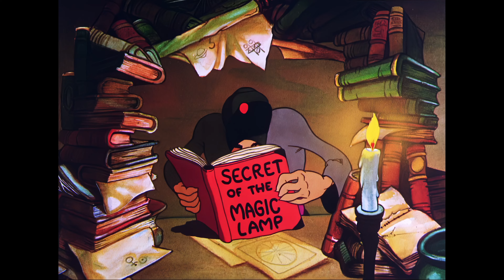Popeye - Aladdin And His Wonderful Lamp (1939) Remastered 4K 60FPS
"Aladdin And His Wonderful Lamp" is a Popeye cartoon short film released in 1938. The film is based on the classic tale of "Aladdin's Lamp" from One Thousand and One Nights. However, the story has been altered to include Popeye and his friends.

The story begins with Popeye, Olive Oyl, and Wimpy walking through the streets of Arabia. They come across a poor young man named Aladdin, who has been forced to steal to survive. Popeye takes pity on him and gives him some food. In return, Aladdin shows Popeye a magic lamp that he found while he was stealing.

As soon as Popeye rubs the lamp, a genie appears and grants him three wishes. However, Popeye is reluctant to use them and decides to give the lamp to Olive for safekeeping. Unfortunately, Bluto, Popeye's arch-nemesis, steals the lamp from Olive, and commands the genie to make him the ruler of Arabia.

Popeye, Olive, and Aladdin work together to foil Bluto's evil plans and take back the lamp. They use the genie to make themselves invisible, fly, and even turn into various animals to defeat Bluto and his army. In the end, they succeed in taking back the lamp, and the genie grants them one final wish. Popeye selflessly wishes for Aladdin to have a happy life, and the genie grants his wish, making Aladdin a wealthy man.

The film is filled with humor and action, and the characters are all portrayed in their typical comical and endearing ways. The animation is charmingly old-fashioned, with colorful backgrounds and detailed character designs. The use of the genie and the magic lamp makes for an entertaining and exciting story that is well-suited to Popeye's world.

Overall, "Aladdin And His Wonderful Lamp" is a delightful Popeye short film that is sure to entertain both young and old viewers alike. It is a classic example of the kind of fun and adventure that can be found in the world of Popeye.